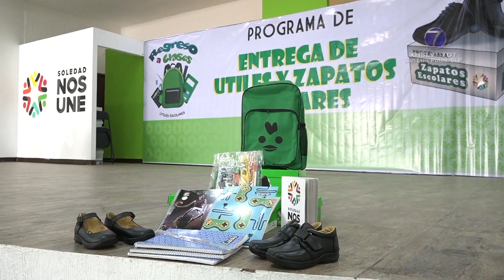Ayto. de SGS entregará 40 mil paquetes de útiles escolares y zapatos a familias de la demarcación.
SGS.- El Ayuntamiento de Soledad de Graciano Sánchez, realizó la entrega simbólica de programa de útiles escolares y que por primera vez, se añadió al paquete, zapato escolar.

El alcalde Gilberto Hernández Villafuerte, informó que se estarán entregando un total de 40 mil paquetes escolares, de los cuales 30 mil son por parte del ayuntamiento municipal y 10 mil de ayuda federal.

Añadió que este programa se hace año con año, por lo que a pesar de la incertidumbre del regreso a las aulas en este ciclo escolar, ellos ya estarán preparados para las indicaciones que dictamine la Secretaría de Educación.

Por su parte el diputado federal Ricardo Gallardo Cardona, hizo una crítica al sector educativo, quien aseguró el sistema de educación en el estado no es mejor, por lo que estos apoyos son de gran ayuda para los padres de familia.

La inversión que hizo el ayuntamiento soledense fueron 19 millones de pesos, para adquirir los útiles y zapatos escolares, quien aseguro el alcalde, se estarán entregando a domicilio de acuerdo al padrón con el que se cuenta.

Por: Germaín